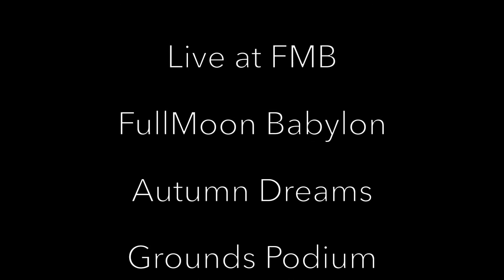LARAIA - Con las ganas - El Kanka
Con las ganas - El Kanka
Pilar McCarthy - voice
Amaia Izarzugaza - voice & piano
Luijo Argemi - palmas
Alessio Rooders - palmas
Played at FMB (FullMoon Babylon)
Autumn Dreams
Rotterdam, the Netherlands
14 November 2016